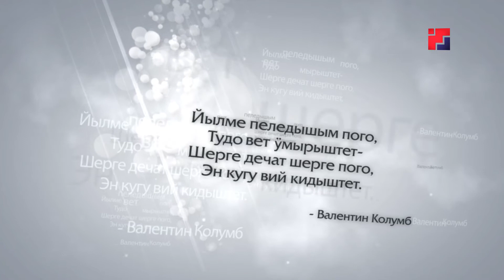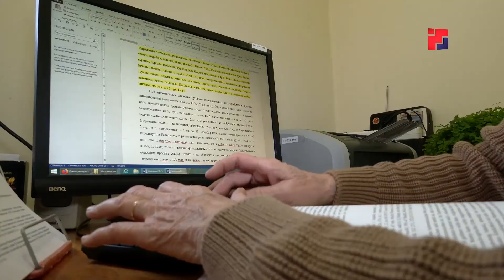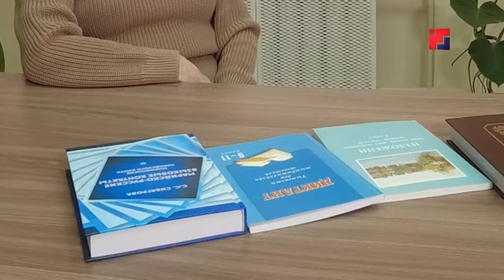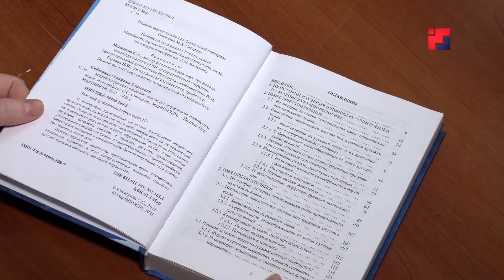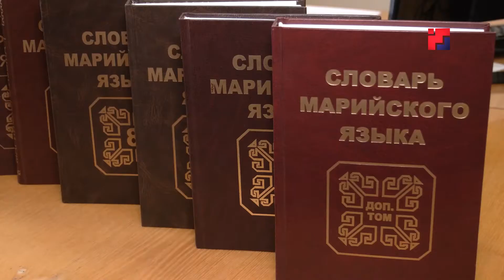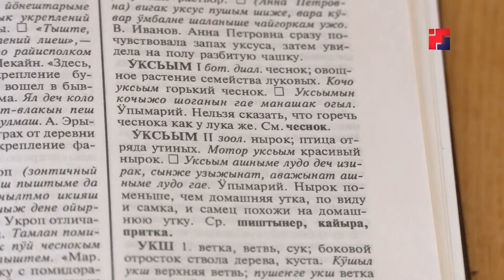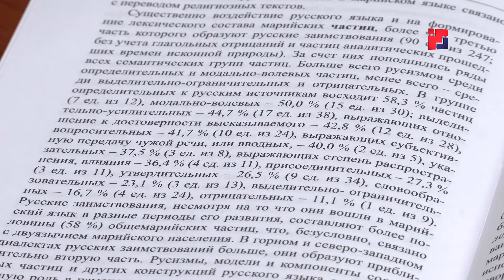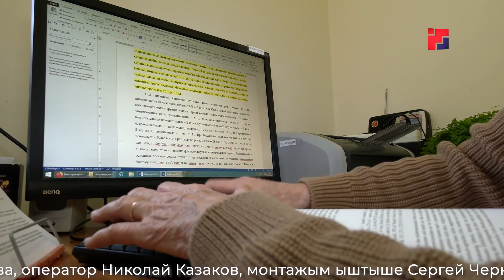Шочмо йылмын ямже | выпуск 8